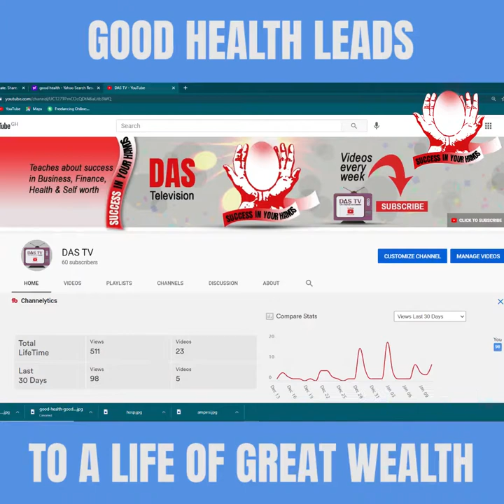How To Live In Good Health | Good Life | Great Wealth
How To Live In Good Health | Good Life | Great Wealth. Living the good life and having great wealth doesn't just come by chance. It is something you must work hard for it. In this video, I have shared with you how to live in good health and live a good life amid great wealth. If your wish is to stay longer and enjoy the fruit of your labour, then you must understand that Good life and great wealth comes to those who possess one thing that has been discussed in this video. I entreat you to watch this video till the end and you will do yourself a lot of good.
If this is your first time coming to my channel, you are humbly welcome.

There are other good and life-changing videos on this channel I strongly recommend you watch before you live here;

KHALIGRAPH JONES x SARKODIE - WAVY (OFFICIAL VIDEO)
Blu Ink Corp presents Wavy by Khaligraph Jones ft Sarkodie, Song produced by Khaligraph Jones, Instrumental Created by Motif the Don, VIsuals shot by RIcky (Big Dreams) under Blu Ink Films,

Music video by Shatta Wale performing "1 Don".  Shatta Movement Empire

Ready To GIVE UP On Dating? - WATCH THIS! | Jay Shetty